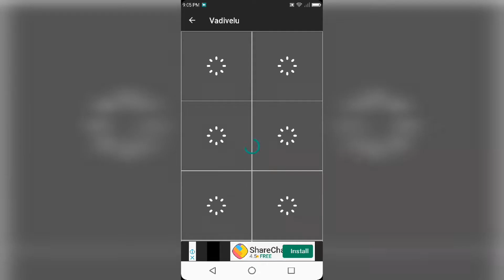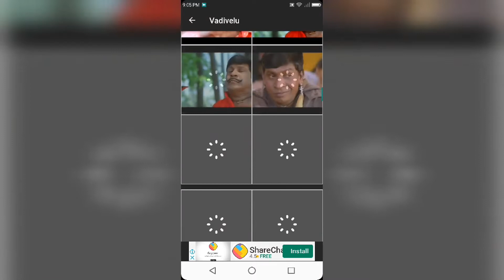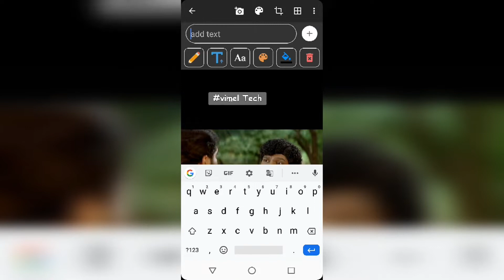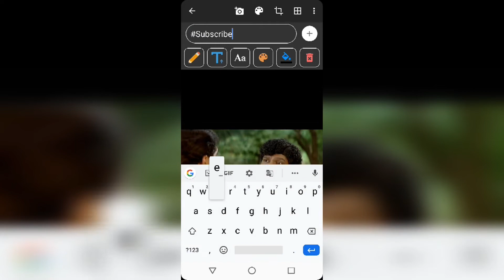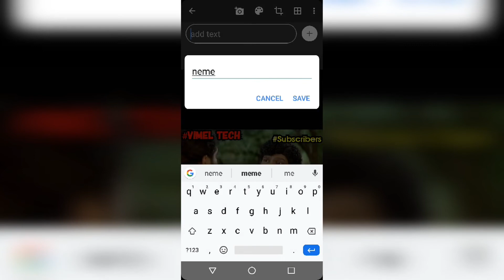How to create memes on Android?!!!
If u want me to upload any video comment